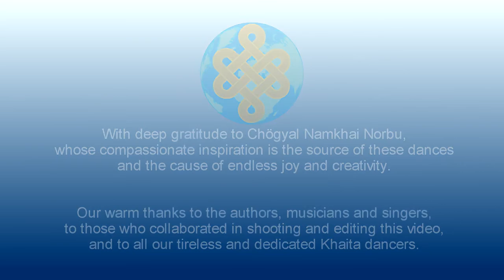M 2.6.01 Sa Kyid po Jig dang